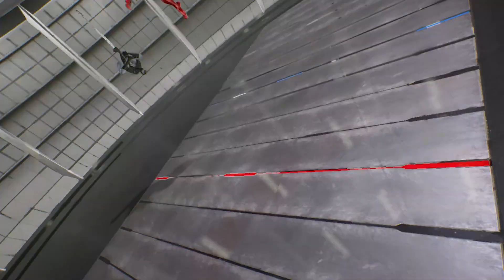Venom & Spider Man VS Red Venom & Black Spider Man - Marvel vs Capcom Infinite